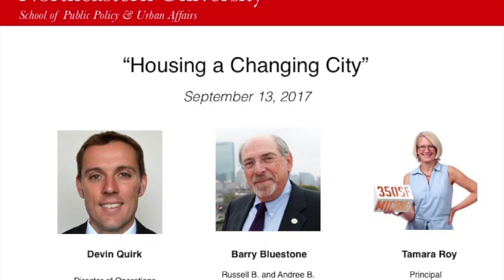"Housing a Changing City" – Myra Kraft Open Classroom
The development of new affordable housing in Boston has been accompanied by rising housing costs, gentrification, and market forces that make living in Boston less affordable for families and the 40+ percent of residents who live alone. While Boston’s housing challenge reflects national urban trends, our population growth is faster than the national average.

Here, our speakers discuss how Boston is preparing for a more densely populated city that can remain affordable for existing and new residents.